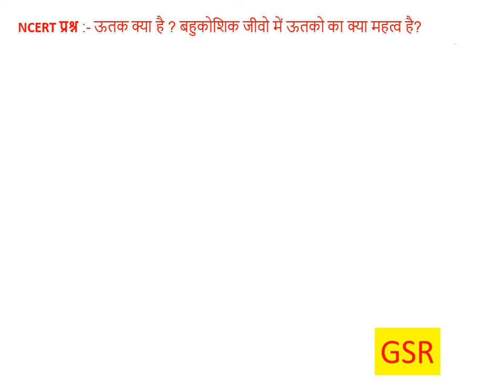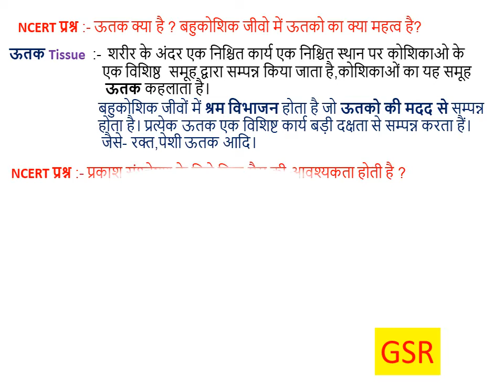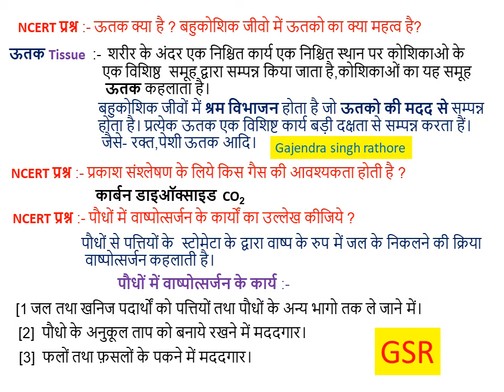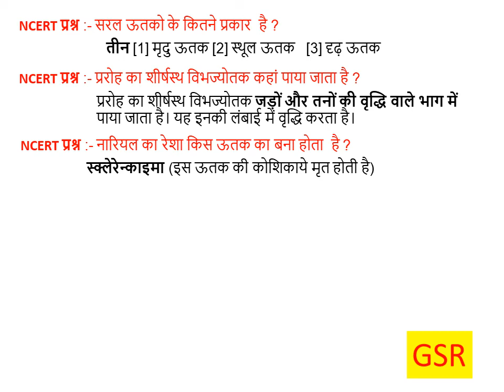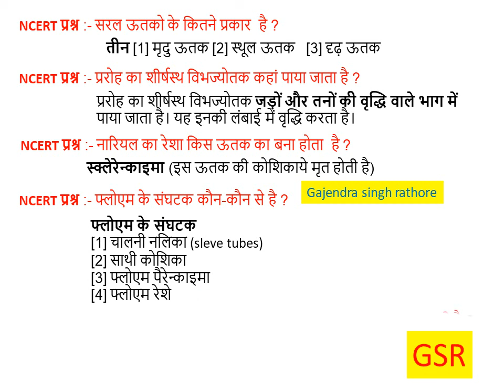ऊतक,Tissue,NCERT प्रश्न उत्तर,9th साइंस,अध्याय 6,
​@G.S.R इस video में 9thसाइंस,अध्याय 6,  ऊतकTissue) के NCERT की पुस्तक के प्रश्न उत्तर दियेे गये है।